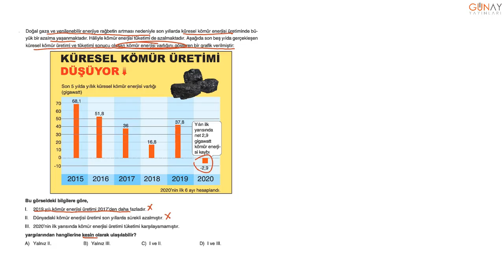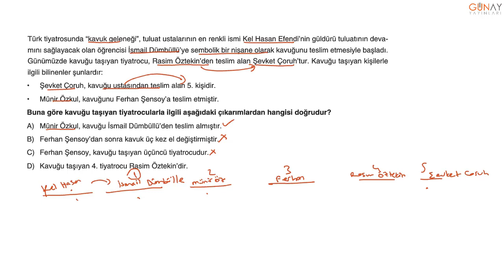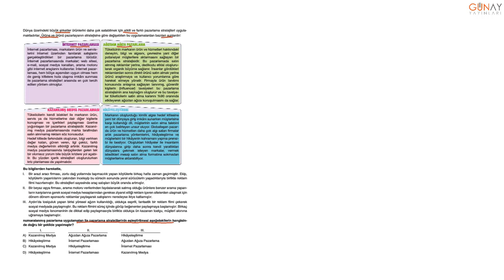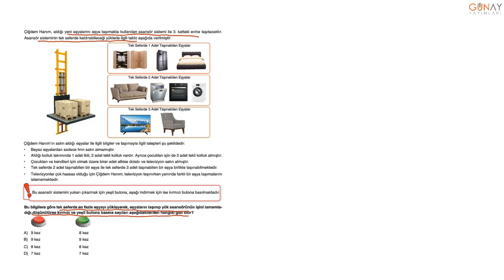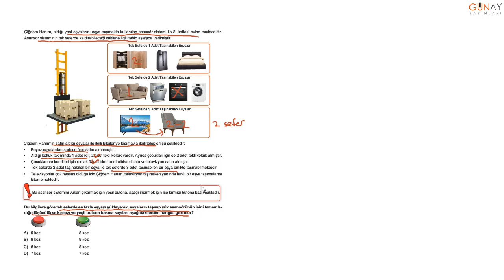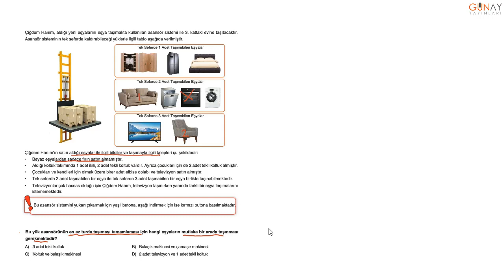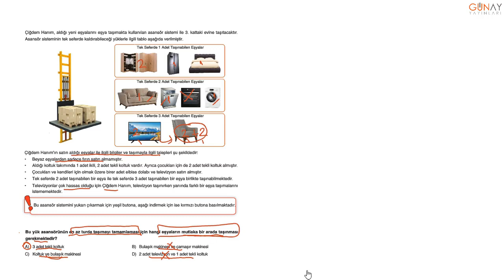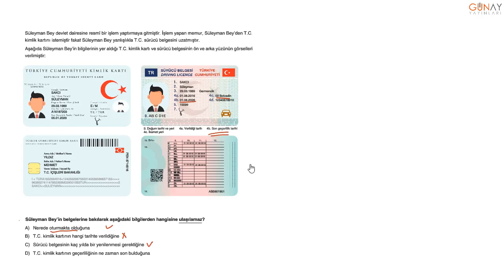Keşfet Serisi 8. Sınıf Görsel ve Sözel Yetenek Grafik Tablo Görsel Okuma Sözel Yetenek Test 9